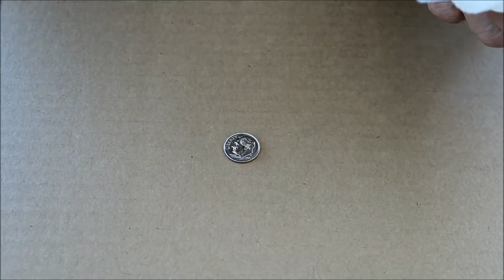Drills You Won't Find in the Books: Class A Foam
Retired Seattle (WA) Fire Department Captain Emeritus (of Ladder Co. 6) Raul Angulo demonstrates the differences between water and Class A foam on cardboard and how Class A foam makes extinguishment more effective.